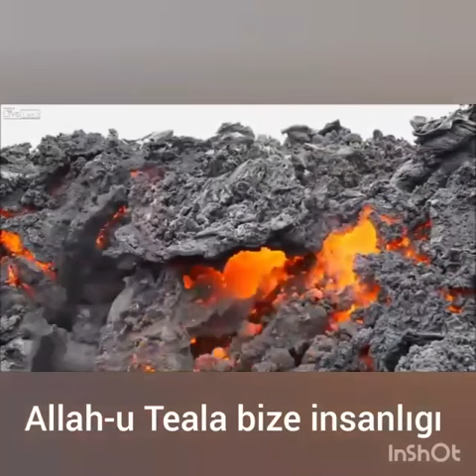Hazreti İnsan Olmak..